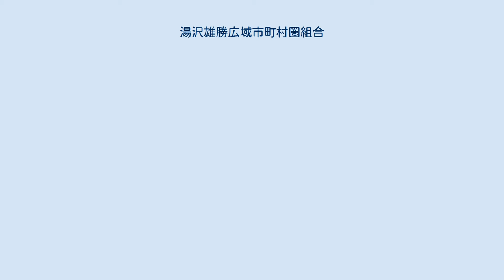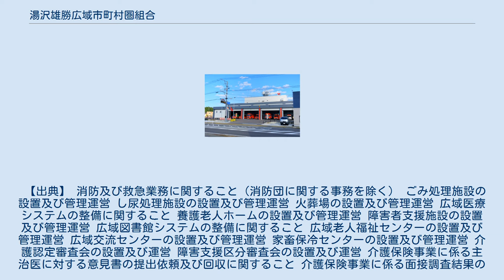湯沢雄勝広域市町村圏組合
湯沢雄勝広域市町村圏組合（ゆざわおがちこういきしちょうそんけんくみあい）は、秋田県湯沢市、雄勝郡羽後町、東成瀬村の1市1町1村で構成する一部事務組合。
 【出典】 消防及び救急業務に関すること（消防団に関する事務を除く） ごみ処理施設の設置及び管理運営 し尿処理施設の設置及び管理運営 火葬場の設置及び管理運営 広域医療システムの整備に関すること 養護老人ホームの設置及び管理運営 障害者支援施設の設置及び管理運営 広域図書館システムの整備に関すること 広域老人福祉センターの設置及び管理運営 広域交流センターの設置及び管理運営 家畜保冷センターの設置及び管理運営 介護認定審査会の設置及び運営 障害支援区分審査会の設置及び運営 介護保険事業に係る主治医に対する意見書の提出依頼及び回収に関すること 介護保険事業に係る面接調査結果の電算処理に関すること 2019年（令和元年）7月1日現在 2019年（令和元年）7月1日現在 2019年（令和元年）7月1日現在 湯沢雄勝広域市町村圏組合消防本部（ゆざわおがちこういきしちょうそんけんくみあいしょうぼうほんぶ）は、秋田県湯沢市、雄勝郡羽後町、東成瀬村を管轄する消防部局（消防本部）。
 【出典】 消防職員の実員は156人（うち154人は消防吏員）である（2019年（令和元年）4月1日現在）。
 管理者部局の職員定数は43人である。
 【出典】